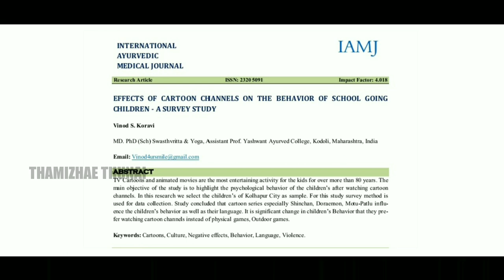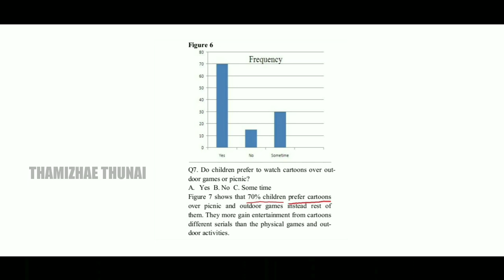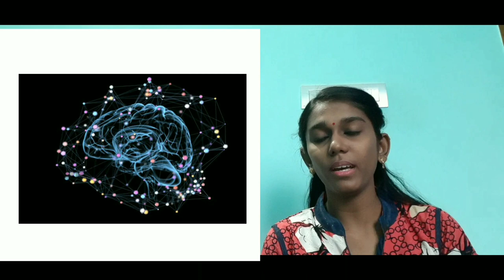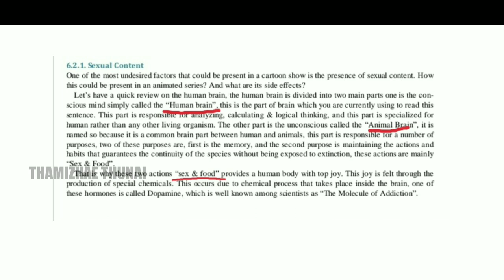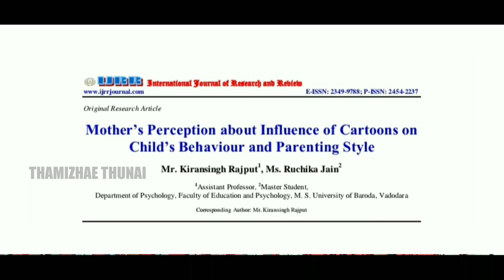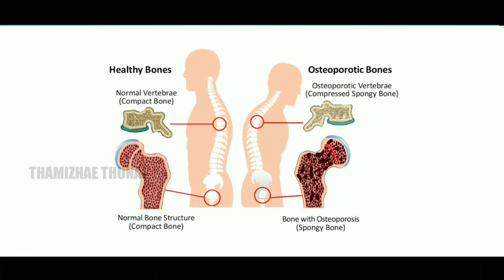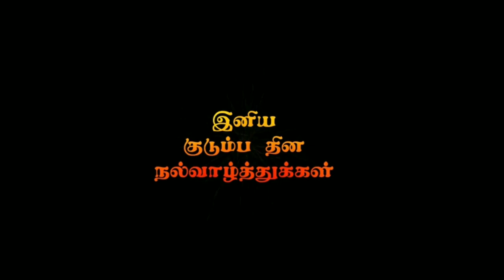Cartoons and its effects on children |THAMIZHAE THUNAI | BHARATHPRIYA | Awareness video | Tamil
"குடும்பங்களின் சர்வதேச தினம்"
"Happy International Family👪  day May15"
This video details about how cartoon influences brain development and psychological behaviour in children between 3 to 12 years. The effects of parenting style in children.A research based study, here are the references 👇

*தமிழே துணை*
*Thamizhae Thunai*
"குடும்பங்களின் சர்வதேச தினம் -May15"
*பெற்றோர்கள் கவனத்திற்கு*
கற்போம் கற்பிப்போம்.
 பார்க்கவும் பகிரவும்.🙏
என்றும் உங்கள் நலனை விரும்பும்.